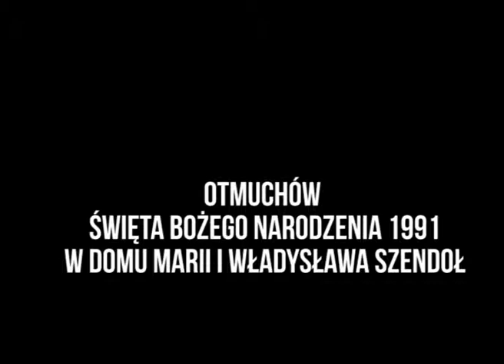Otmuchów święta 1991 życzenia wigilijne